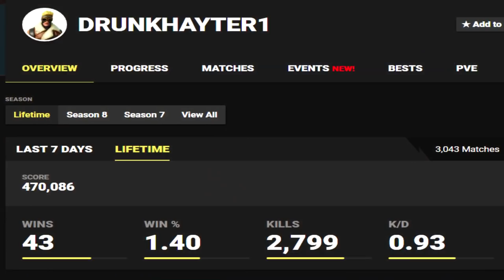So I Ran Into a Faze Member in Arena... | Road to Champs Part 3 | BrockPlaysFortnite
#️⃣ Sensitivity ➔ | .780 | .680 | .525 | .650 | 1.720 build sens